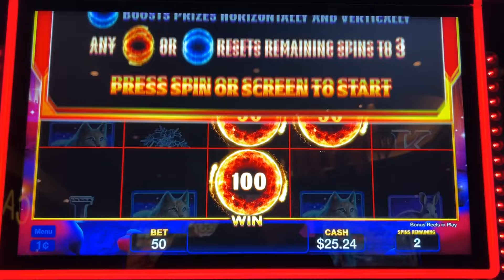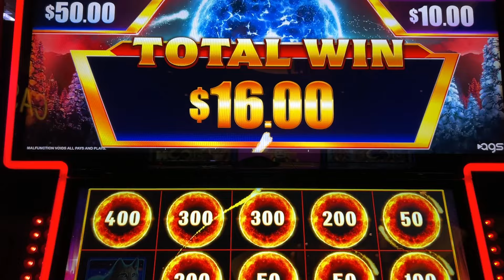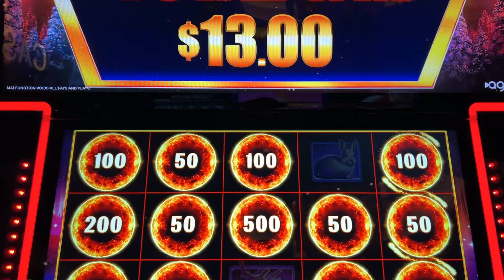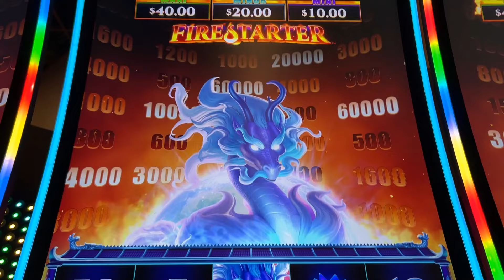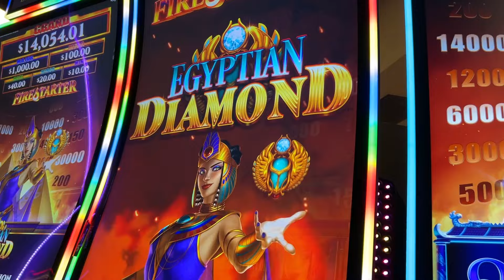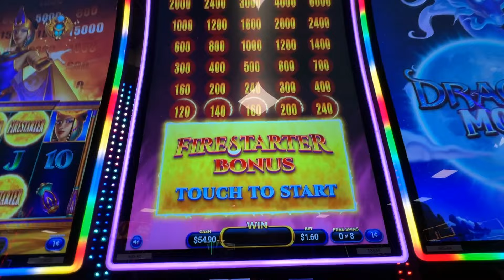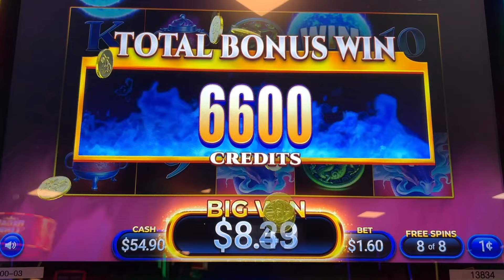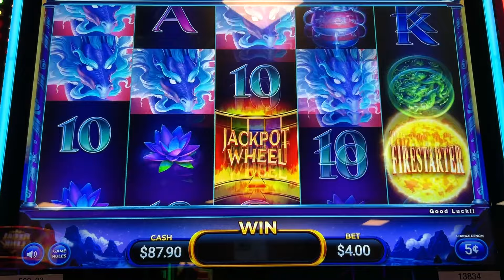Dragon Moon Firestarter Slot Machine - First Attempt, Live Play and Free Spins from Club Fortune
My first attempt playing Dragon Moon, one of two FireStarter slot machines by AGS. It has a Jackpot Wheel bonus and Free Games where you spin the reels to obtain various symbols to increase the prizes above and collect them.  If you trigger with Fury symbols, they boost the prizes to begin with.  In the bonus, there are Boost, Boost All, and Win symbols and prizes can multiply.
Taken at Club Fortune casino in Henderson, NV.